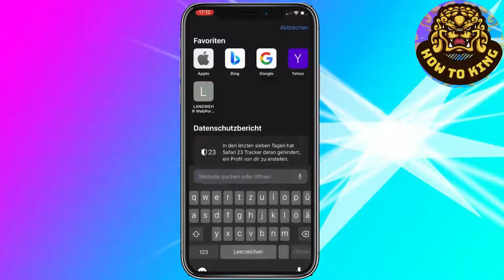Youtube ohne Werbung schauen *Einfaches Tutorial*